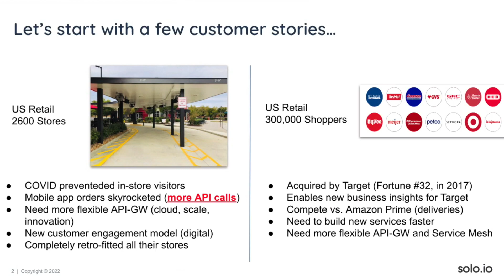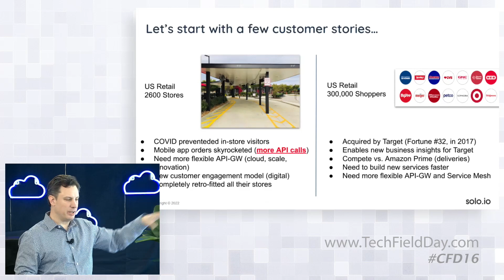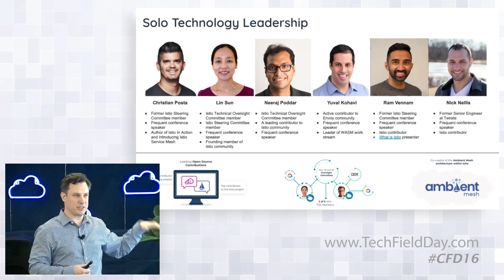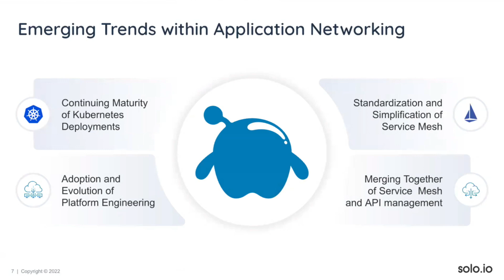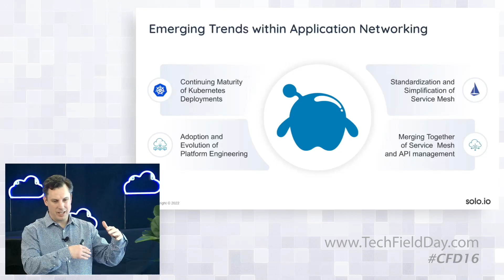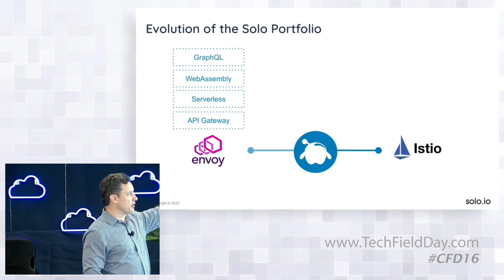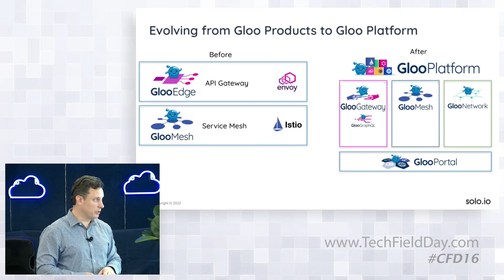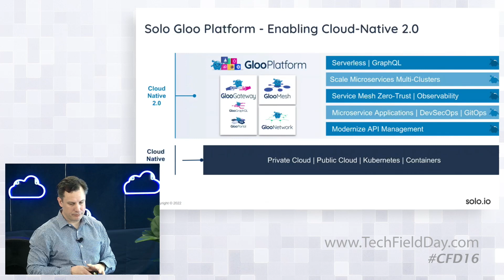Solo.io Company and Market Overview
- Solo.io company overview
- Customer usage in production
- Market trends shaping the evolution of API management and service mesh
- Solo Academy: Training the next generation of cloud-native engineers

Presented by Brian Gracely, Head of Marketing, Solo.io

Recorded live in Santa Clara, CA on January 25, 2023 as part of Cloud Field Day 16. for more information.